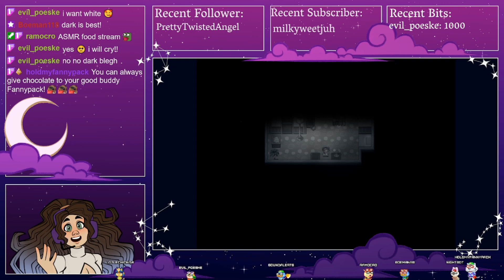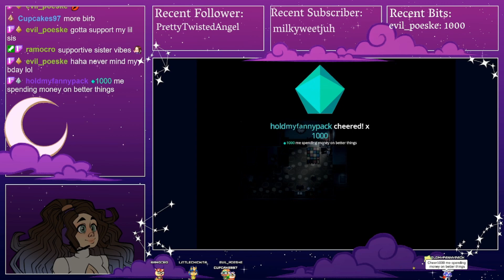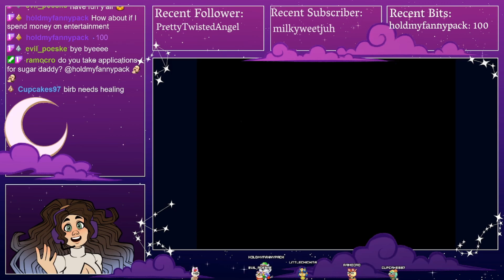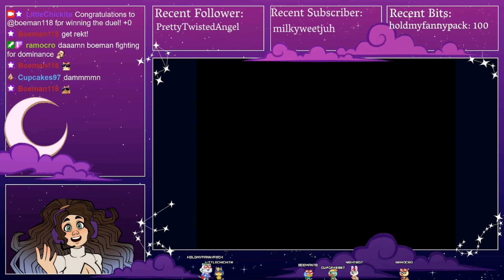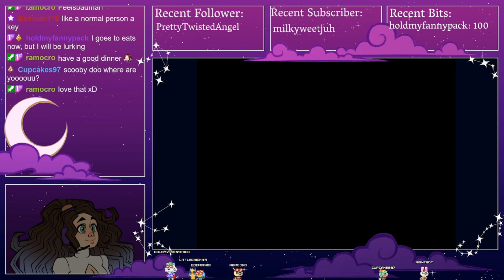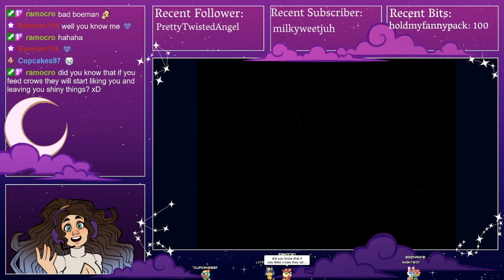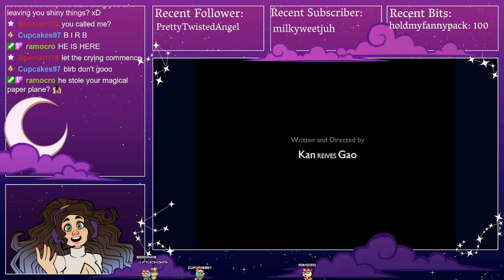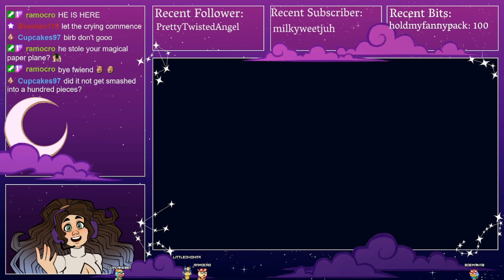♡18-04-2022♡A Bird Story♡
Stream of me playing A Bird Story. Should've played this one before Finding Paradise but oh well. Really enjoyed it still!

Enjoying this VOD? Why not stop by the stream sometime! My stream times are on Monday and Thursday (might change during vacations because of extra time) at 8-9 pm CEST or Central European Summer Time! And even when I'm not live, I'm always hosting one of my friends.

Wanna vote on the next game I might play? Or wanna keep up to date with my schedule?